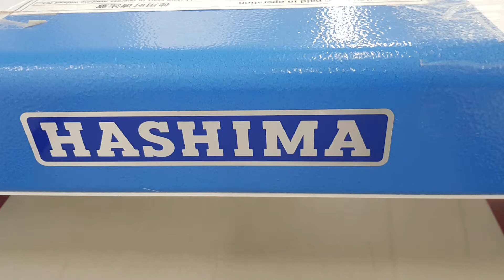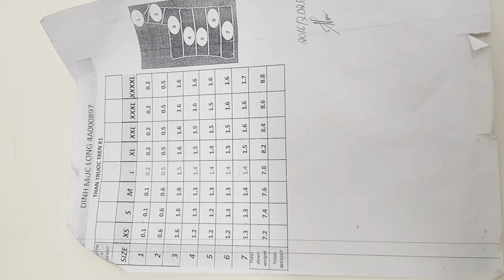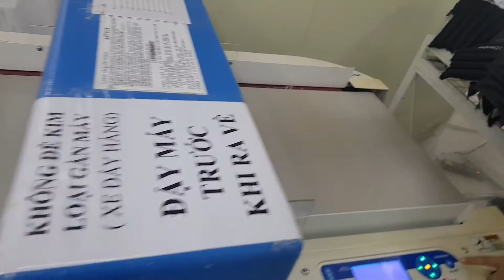Gament Down Room